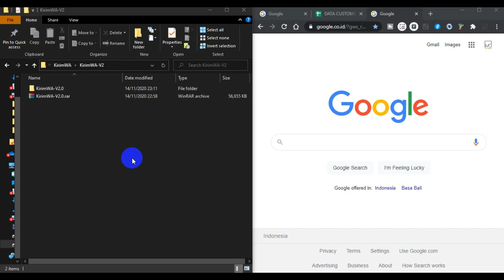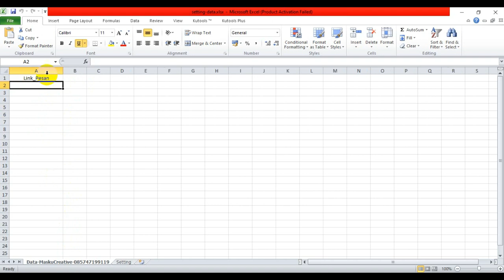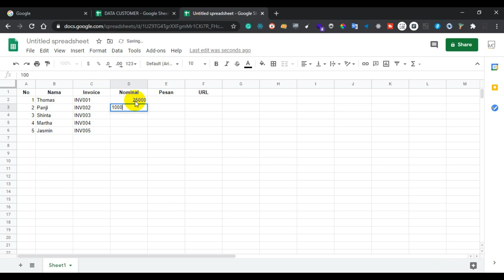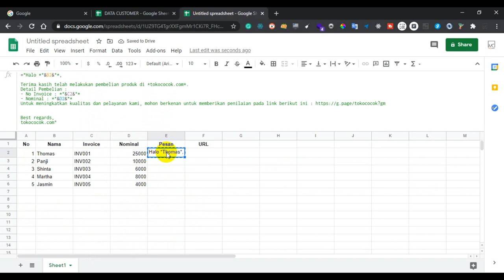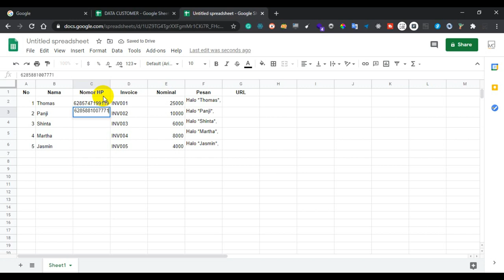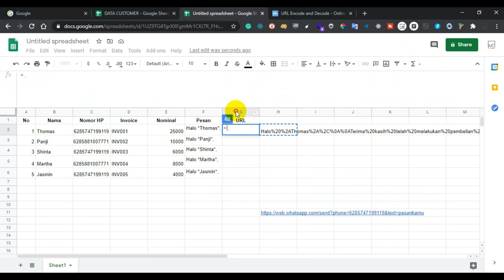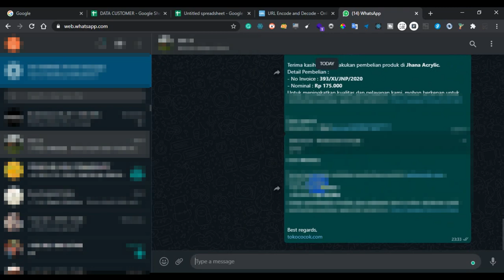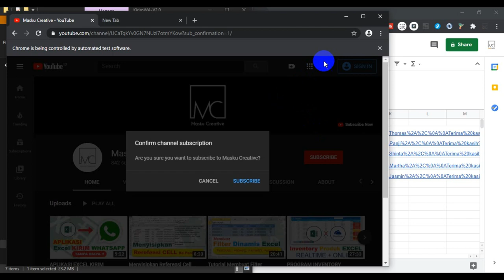APLIKASI KIRIM PESAN WHATSAPP KE BANYAK NOMOR TANPA SIMPAN NOMOR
Aplikasi Sederhana Untuk Mengirim Pesan Whatsapp dengan Database Excel Tanpa Save Nomor. Data dapat disesuaikan dengan kebutuhan. Misal Untuk mengirim Tagihan Invoice, pengumuman, Nilai Siswa, dan pesan informasi lainnya.
Aplikasi dapat di gunakan secara Gratis dan bebas share untuk yang membutuhkan.